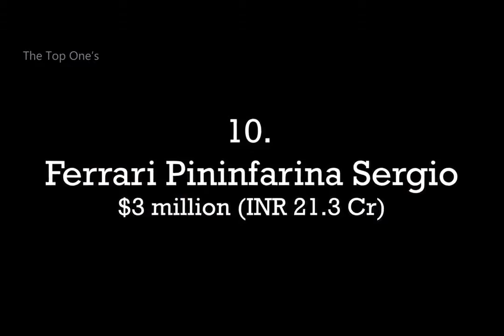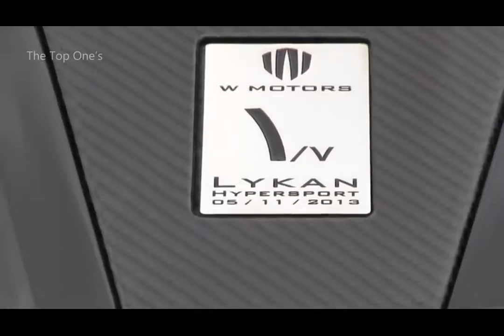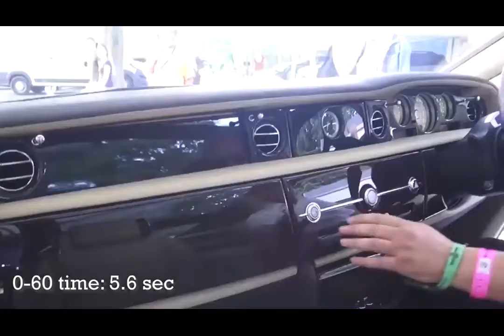What Are The 10 Most Expensive Cars in The World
How much does the most expensive car in the world cost? Who is its owner? Let's check out the top 10 most expensive cars in the world 2020!
When the prices of the most expensive cars in the world are mentioned, you naturally feel this strange chilly wind blow by, making you experience “Phantosmia of Money”. With the current cream de la crop costing a dubious $19 million. These are statement cars, which can only be afforded by a select few and sometimes by those specifically selected by the manufacturers of these money beasts.

  #1  Bugatti La Voiture Noire   $19 million
 #2  Rolls Royce Sweptail          $13 million
 #3  Bugatti Centodieci          $8.9 million
 #4  Maybach Exelero          $8 million
 #5  Koenigsegg CCXR Trevita  $4.8 million
 #6  McLaren P1 LM                  $3.7 million
 #7  Lykan Hypersport          $3.4 million
 #8  Bugatti Veyron Mansory Vivere  $3.4 million
 #9  Ferrari Pininfarina Sergio                  $3 million
 #10  Bugatti Chiron                          $3 million